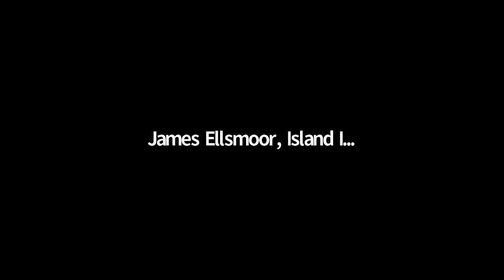Brexit and Beyond: Global & Local Challenges in UK Overseas Territories [Virtual Island Summit 2020]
The impacts of Brexit are far and wide. As with Britain, its Overseas Territories have broken formal links with the European Union and are part of the transition period until the end of 2020. It is now incumbent on the Territories, with the support of Britain, to recalibrate their relations not only with the EU, but with the wider world and Britain itself.

Moderator: Dr. Peter Clegg, Head of Department of Health and Social Sciences, University of the West of England

Speakers:

• Benito Wheatley, Special Envoy, British Virgin Islands Government
• Dr. Kate Matheson, Department of Health and Social Sciences, University of the West of England
• André EBanks, Head of the Cayman Islands Government Office in the UK
• The Honourable Teslyn Barkman MLA, Falkland Islands Government